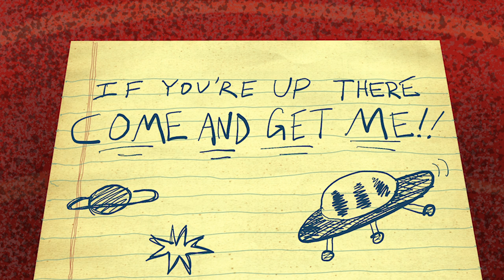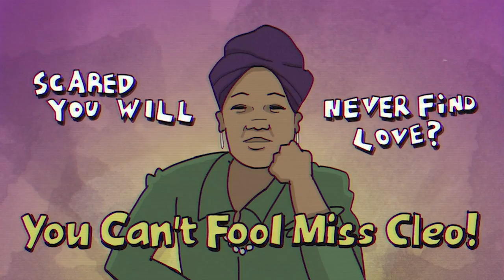Fancy Hagood - Bored (Official Music Video)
Animation and video by Skylar Wilson